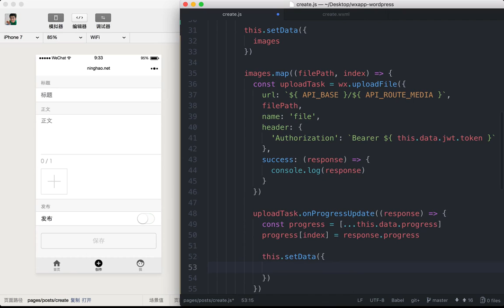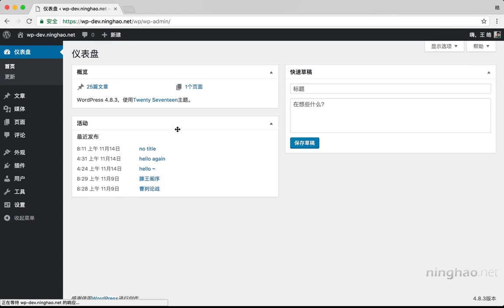企业级微信小程序精品开发实战课 132 132 上传图片文件